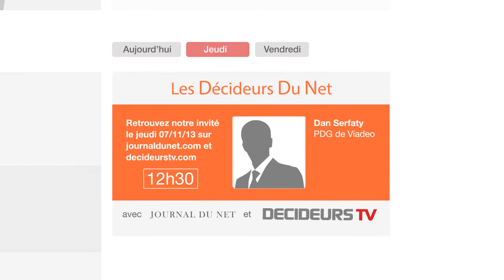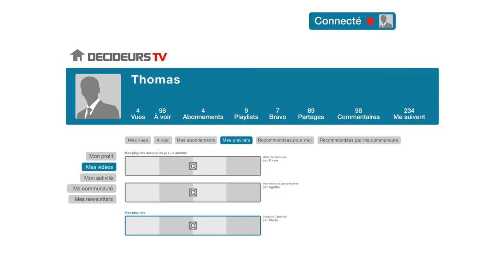Présentation du nouveau site DECIDEURS TV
DECIDEURSTV,  c'est toute l'économie en vidéo de la start-up au CAC40
Entrez dans la première communauté vidéo 100% business.
Découvrez les stratégies des dirigeants d'entreprise et posez leur vos questions.
Echangez avec les autres internautes sur les grands enjeux business.